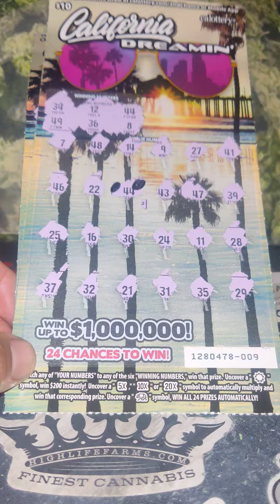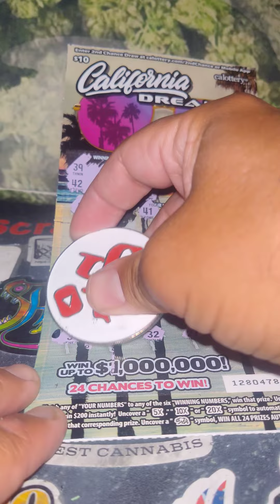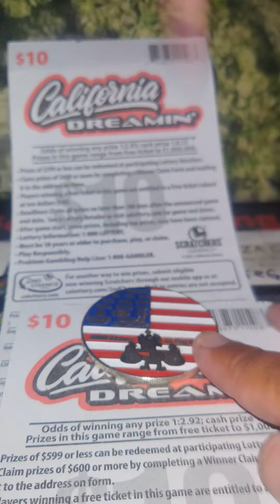back to back wins two days in a row absolutely amazing.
I keep finding back-to-back wins